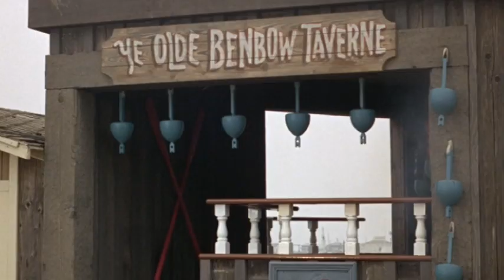I Was Kaiser Bill's Batman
Hit single in 1967 composed by British songwriters Roger Cook and Roger Greenaway. It was a novelty record, performed mostly by whistling. The name Whistling Jack Smith, credited on the most commercially successful recording, was a play on the name of the baritone singer of the 1920s, 1930s and 1940s, Whispering Jack Smith. Released 3 February 1967.

A vocal version of the song, as "Ich war der Putzer vom Kaiser", was recorded in German by Die Travellers, in the late 1960s. The German lyrics were credited to Fred Oldörp. The lyrics concern the batman, or Putzer ("cleaner") of the Kaiser, who evades combat because of his position. It has been suggested that the words derive from a First World War marching song, but that remains... UNCONFIRMED.

Batman (1967)
Directed brilliantly by Leslie H. Martinson💥
COLORFUL Cinematography by Howard Schwartz💥
Edited with surgical precision by Harry Gerstad💥